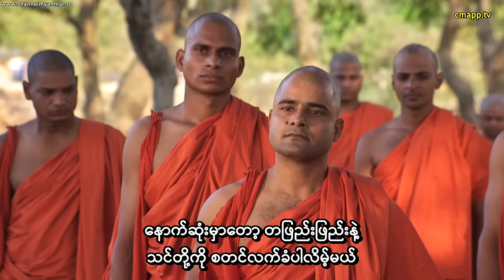အိန္ဒိယ ဗုဒ္ဓဝင်ဇာတ်ကား (အပိုင်း-၃၇) စာတန်းထိုး